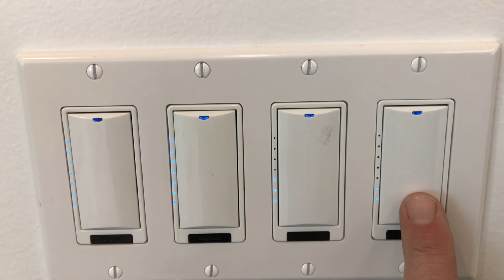Title 24 Full Daylight Test -WattStopper Lighting Control System Part 1 of 3 Acceptance Testing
In this 3 part video series David with Advanced Compliance performs functional testing of a WattStopper LMLS 400 closed loop daylight system.  This is video 1 of 3.  Video 2 is Partial Daylight testing.  Video 3 is the final results of both tests explained. The results would be entered on Title 24 form NRCA-LTI-03-A.